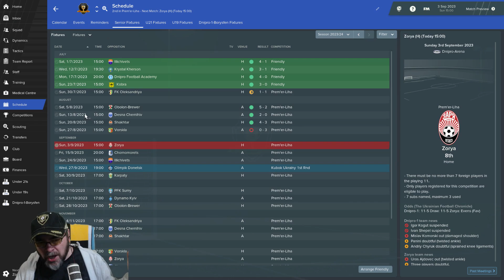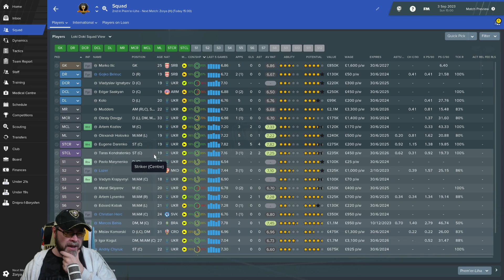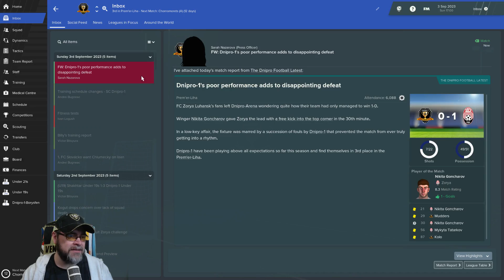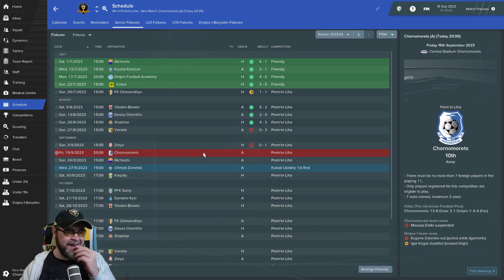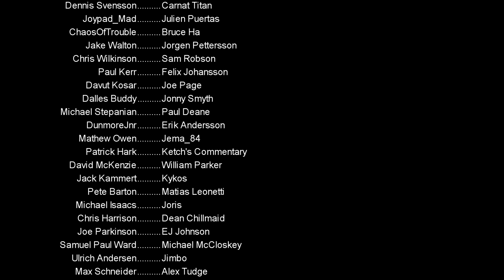FM19 Journeyman - C4 EP11 - Dnipro-1 Ukraine - A Football Manager 2019 Story